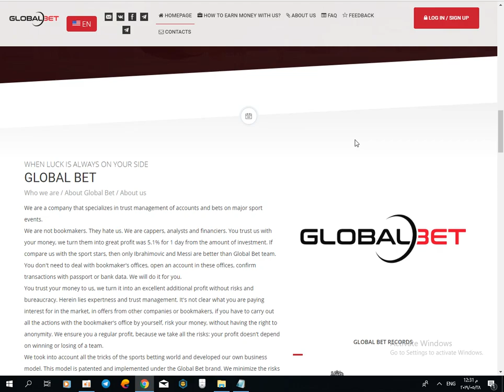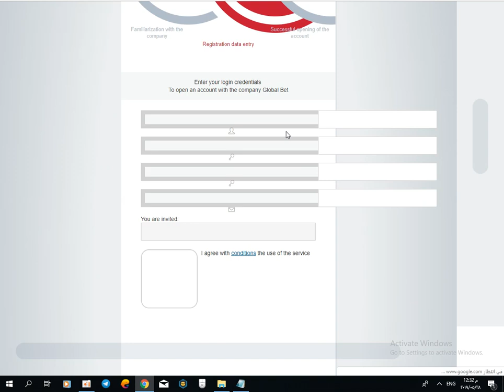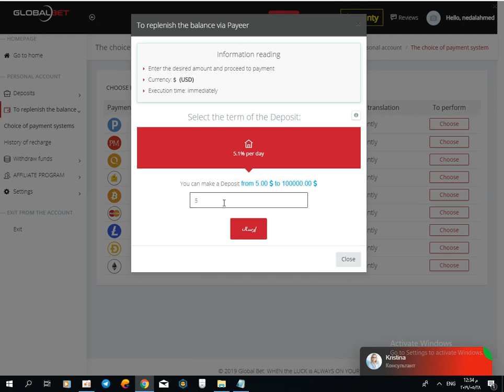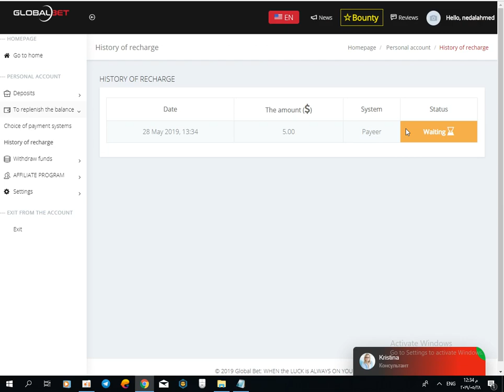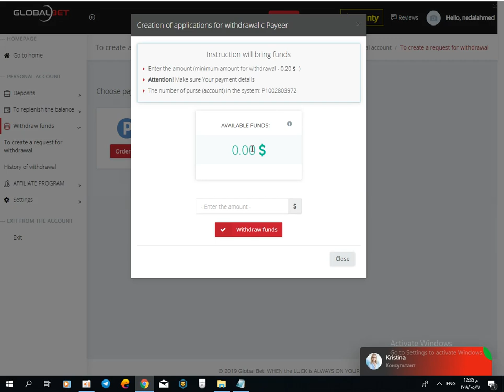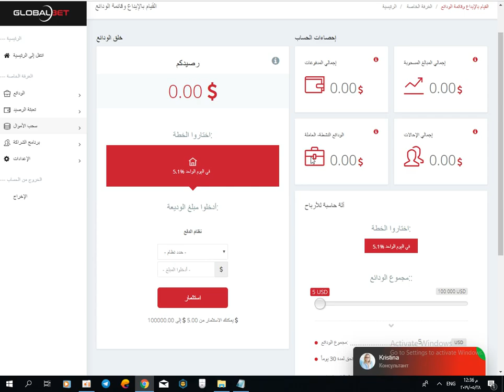global-bet.me the best site to invest payeer , perfect moey , btc, ltc , more 5.1 daily for life